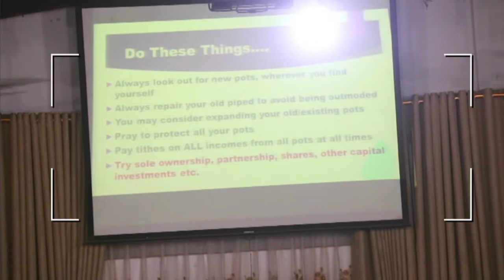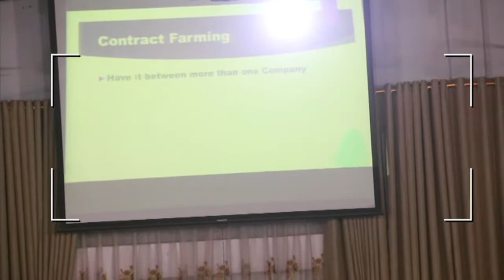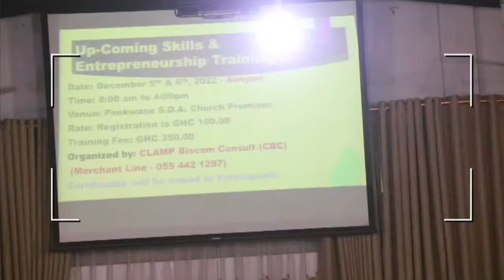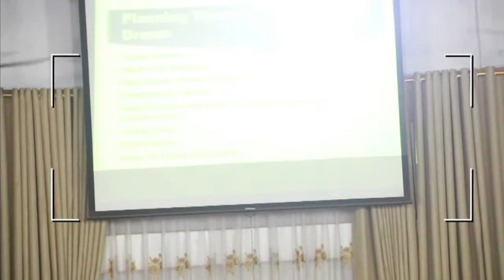The Multiple-Pot Approach to Wealth Creation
Victory In Christ S.D.A Church Sunyani by Elder Peter Ansong Frempong